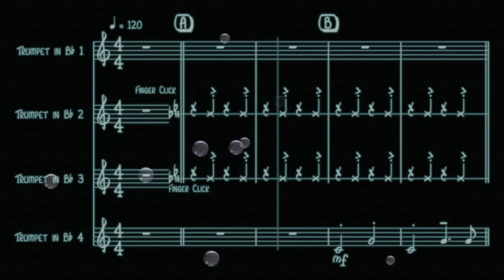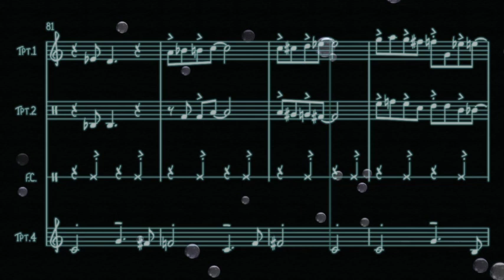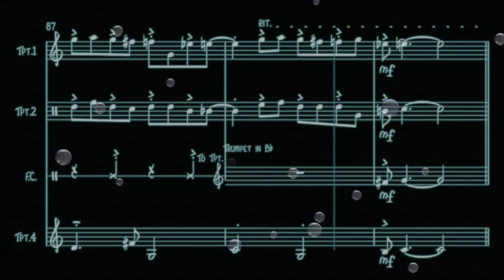BLUE MONK for trumpet quartet by V.Valerio & P.Trettel